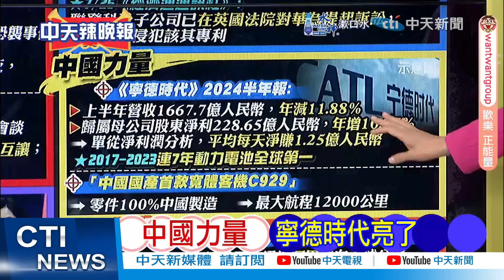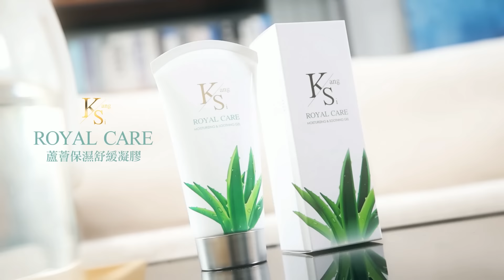以中為貴! 北京7.8公里「中軸線」正式名列世界遺產｜華春瑩發震撼片 北京亮了【洪淑芬辣晚報】精華版